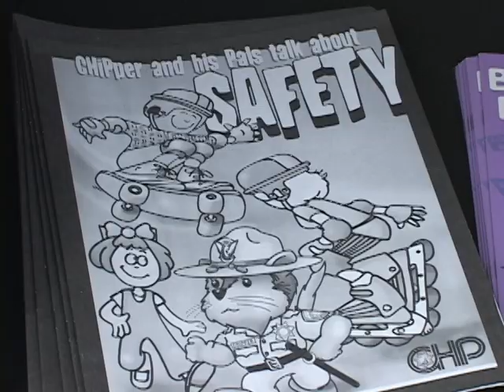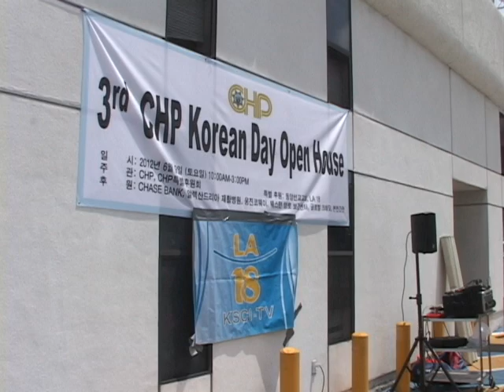0611, CHP 오픈 하우스, 이삼현 기자.avi